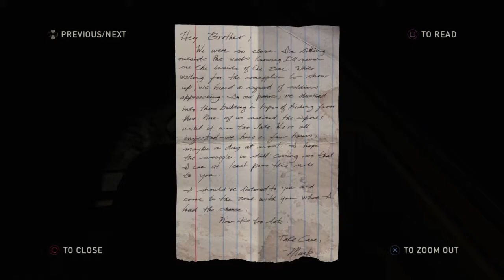The Last of Us Campaign part 2